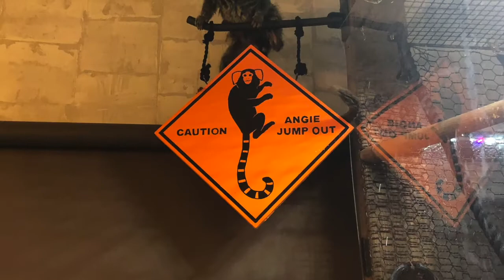Angie Channel 31 サル小屋 グレードアップ！ Upgraded monkey hut! コモンマーモセット common marmoset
我が家の愛猿アンジーの楽しい日々の様子をお送りしています。We are sending you the fun days of our beloved monkey Angie (common marmoset).我们将向您发送我们心爱的猴子安吉（普通狨猴）的欢乐时光。우리 집의 애원 앤지(커먼 마모셋 common marmoset)의 즐거운 나날의 모습을 보내고 있습니다.